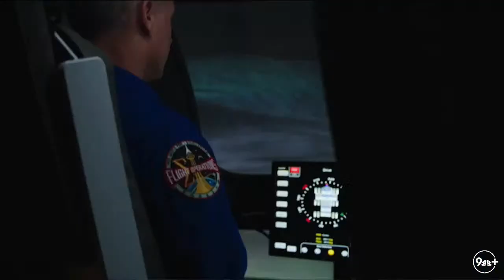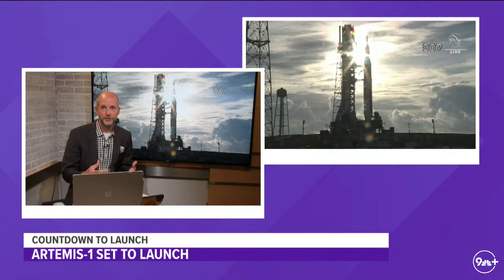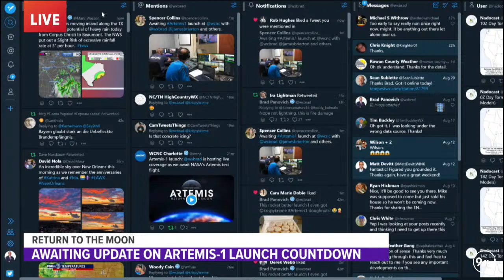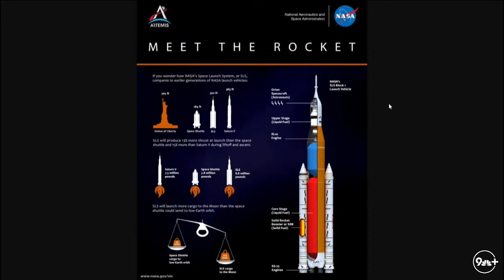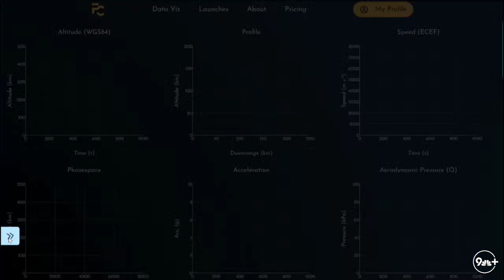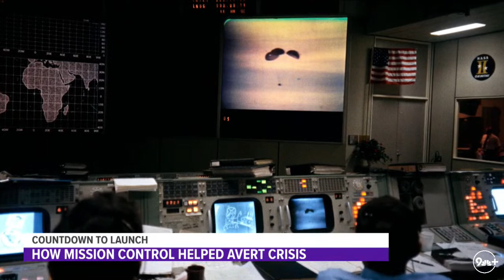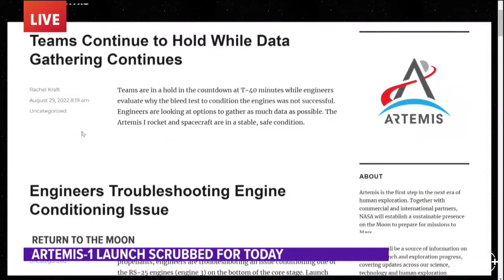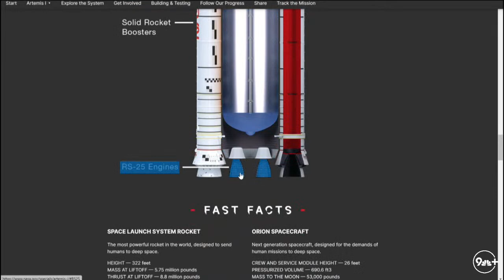NASA scrubs launch of Artemis rocket after several delays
NASA has scrubbed the Monday launch of its Artemis rocket, citing an engine bleed that couldn't be remedied within the mission's launch window.

The scrub was called at 8:35 a.m. Eastern, five minutes into the two-hour launch window. Before the engine bleed, fuel leaks during final liftoff preparations threatened to postpone the launch.

9NEWS (KUSA) is located in Denver, Colorado.